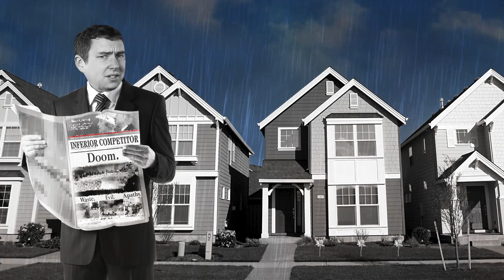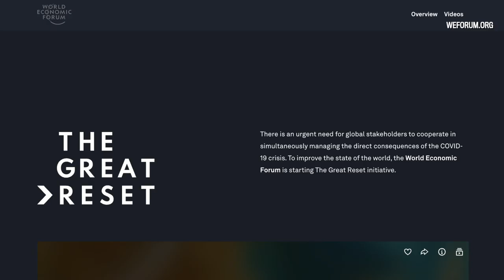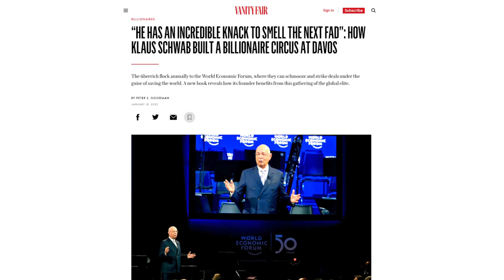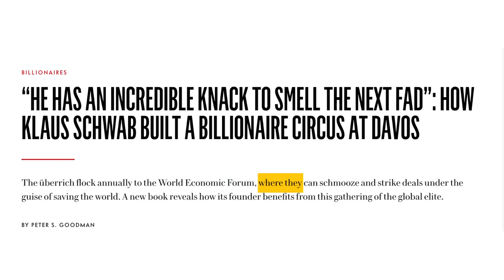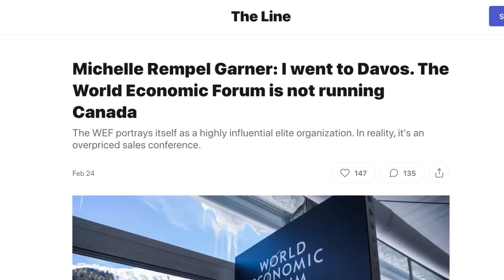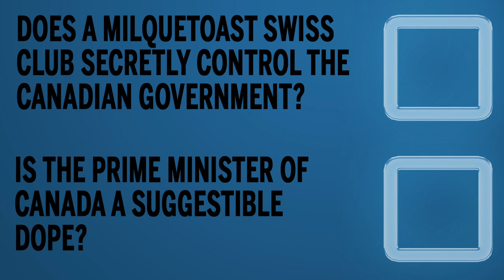Why the WEF doesn’t control the world (despite claiming to)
It stands for World Economic Forum, and it particularly made the rounds during the events of Freedom Convoy, with the implication that the WEF is some shadowy illuminati secretly pulling the strings behind the government of Justin Trudeau. If Trudeau overreacted in suspending civil liberties to tow a bunch of trucks; it’s only because his WEF masters told him to. That’s not happening, as Tristin Hopper will explain, but it’s not the craziest idea.